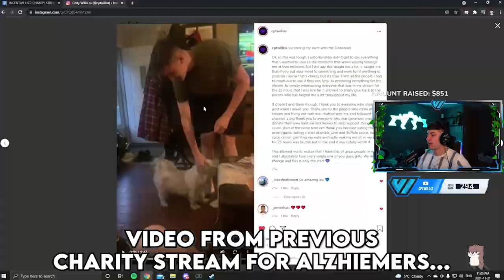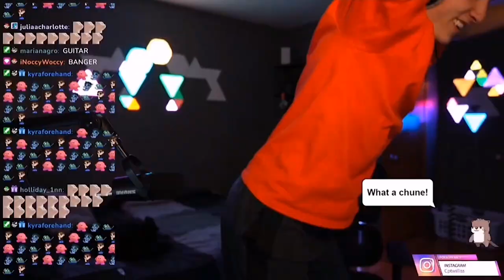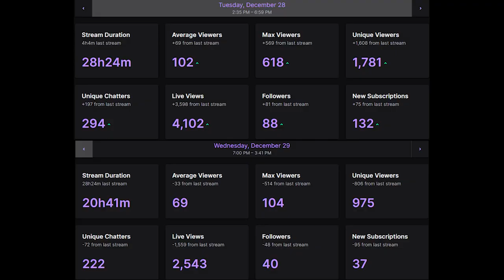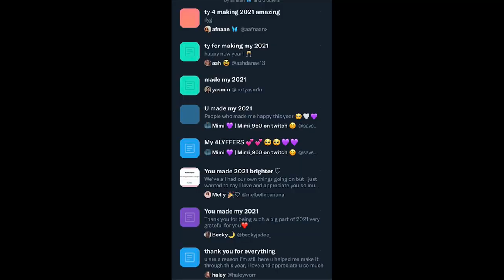How covid changed my life.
You will be in a chat with not only me but the rest of the squad. You will get the chance to talk and play games with me, and you will see when I am about to go live!